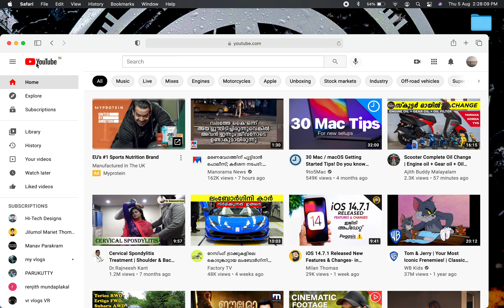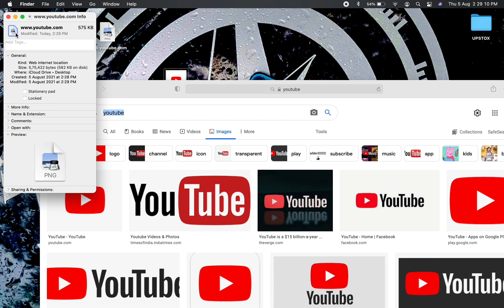YouTube IN MAC 📚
creating shortcut of YouTube for faster login